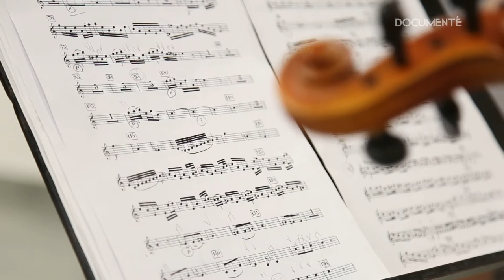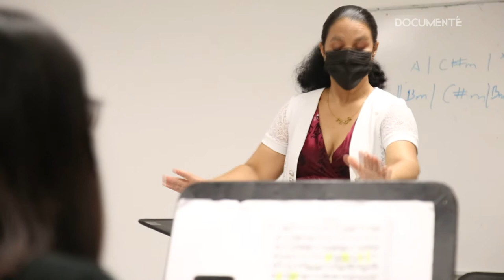284. Orquesta "Sofía Cancino"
La Orquesta de Mujeres del Estado de Campeche "Sofía Cancino" es la primera orquesta de mujeres de todo el golfo mexicano y el sur sureste del país. En sus filas se incuban talentos de diferentes generaciones de entre niñas, jóvenes y mujeres campechanas, creando así un semillero de nuevas músicas e instrumentistas orquestales. La orquesta "Sofía Cancino" rinde honor al pasado y presente de las mujeres en la música.

Índice:
I. ¿Quién es Miriam Rea Sunza? 00:00
II. Primer encuentro con el arte 01:13
III. Contexto histórico de las mujeres en la música 02:19
IV. Sofia Cancino 03:46
V. Creación de la Orquesta Sofía Cancino 04:50
VI. Misión de la Orquesta Sofía Cancino 06:04
VII. Retos 07:29
VIII. Maestras que conforman la Orquesta Sofía Cancino 08:33
IX. Repertorio / selección de obras 10:50
X. Diferencias entre una orquesta de mujeres y una orquesta mixta 12:41
XI. Importancia del proyecto 14:34
XII. Conciertos y presentaciones 15:32
XIII. Respuesta de la sociedad 16:51
XIV. Experiencia personal 18:06
XV. Aprendizaje 19:34
XVI. Agradecimientos 20:47
XVII. Mensaje final 21:18

¡¡¡Sigue la fan page oficial de la Orquesta "Sofía Cancino" en Facebook y asiste a sus conciertos!!!